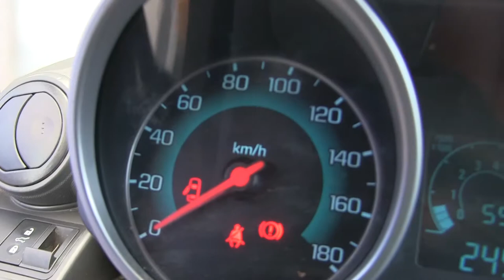Chevrolet / Spark / 2015/ c772018